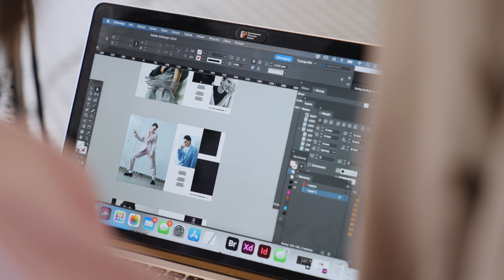Kulisy sesji Vistula x YES z majowego numeru Zwierciadła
Całą sesję autorstwa @valklove, opowiadającą o sztuce wyrażania siebie, zobaczycie w najnowszym numerze Zwierciadła.

Stylizacja: @karolmlodzinski / @van_dorsen_artists
Makijaż i włosy: @olkowskabeauty
Modelka: Maria Marecka / @selectivemgmt
Produkcja wideo: @tollinkov
Zdjęcia: @valklove